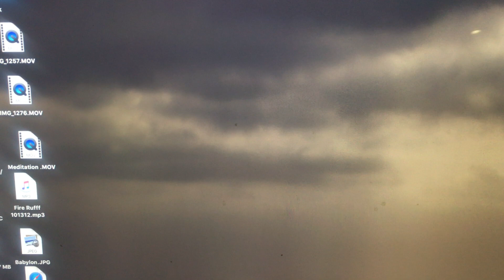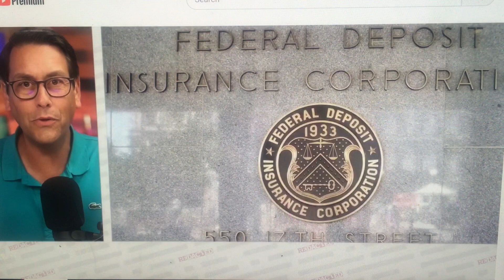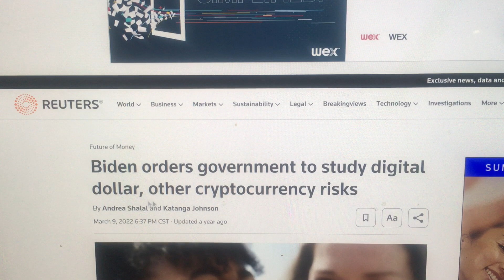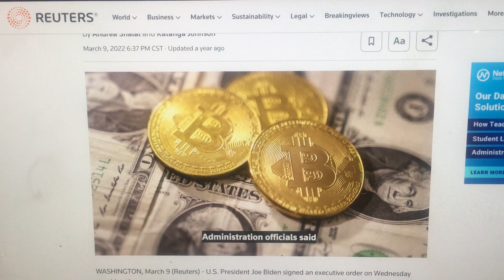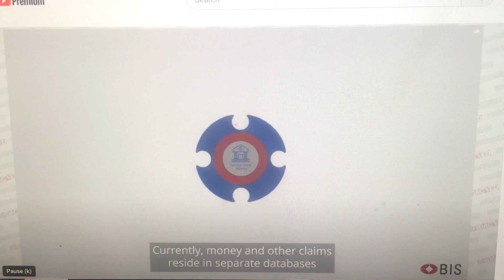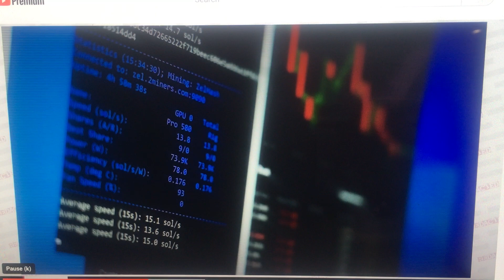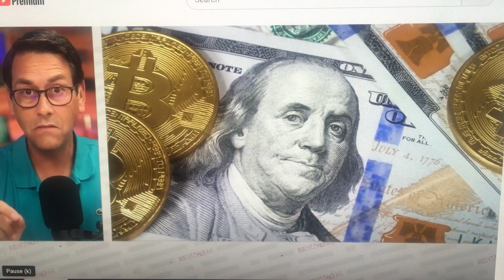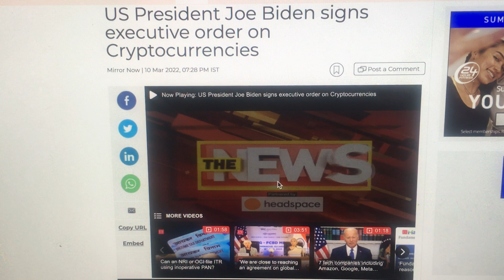YOU WERE WARNED!!!